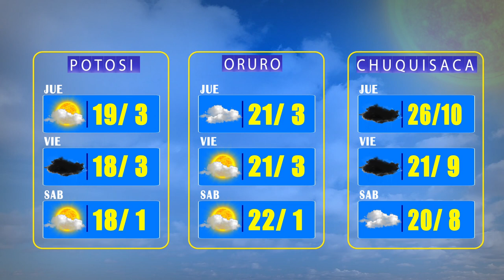El Clima de Bolivisión - 04 de noviembre del 2021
En la Revista Al Día arrancamos la jornada con el pronóstico del tiempo para hoy 04 de noviembre del 2021